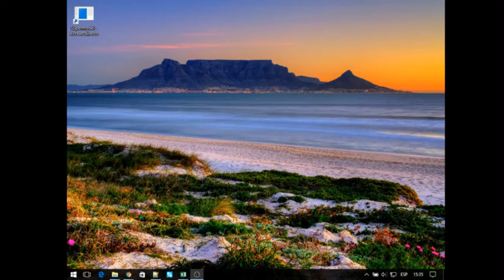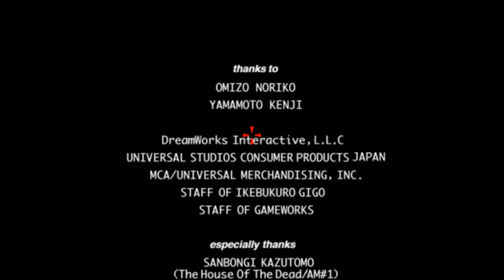The Lost World Jurassic Park Arcade - Complete Playthrough (No comments)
Playing The Lost World: Jurassic Park arcade for SEGA Model 3 emulated on PC using Supermodel 0.2a for Windows